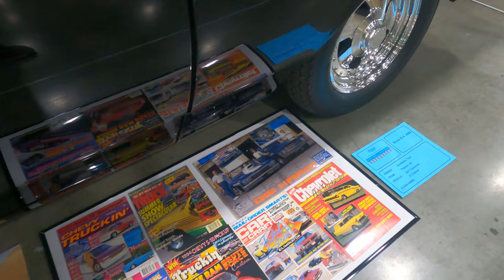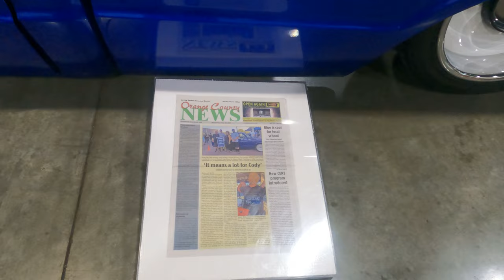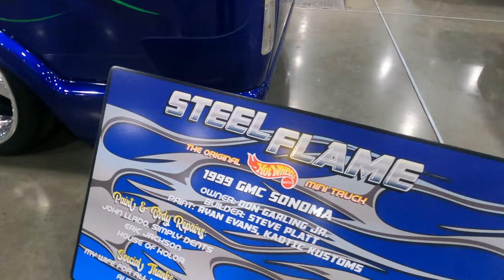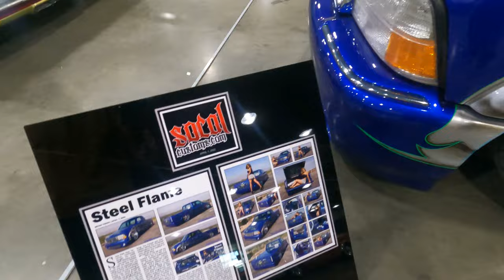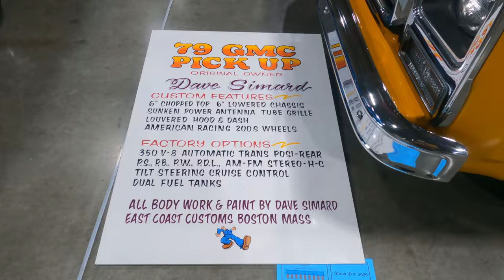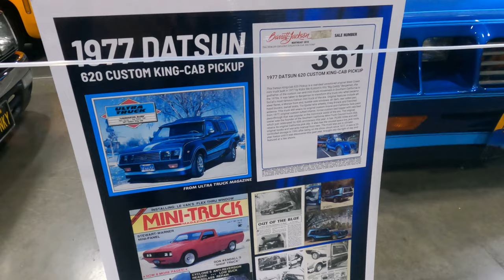2023 Grand National Roadster Show - Pomona, California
Here is Part 1 of the Grand National Roadster Show in Pomona, California.

This video was shot early on before the crowds were let into the facility, so we got some good footage without others being in the way.

Song:  Blues Background
Artist:  AudioZen

Song:  Blues
HeartDrumMachine (Igor Khainskyi)

Song:  A Blues
Artist:  OdinMann